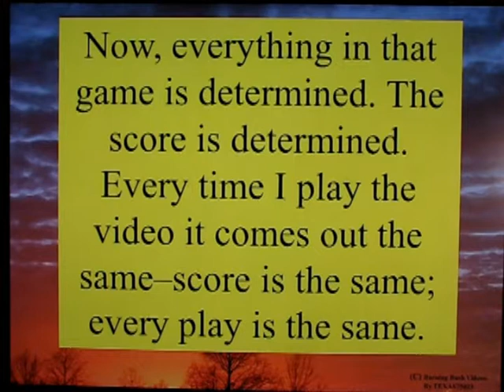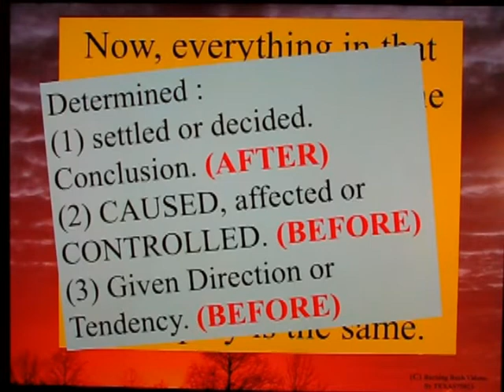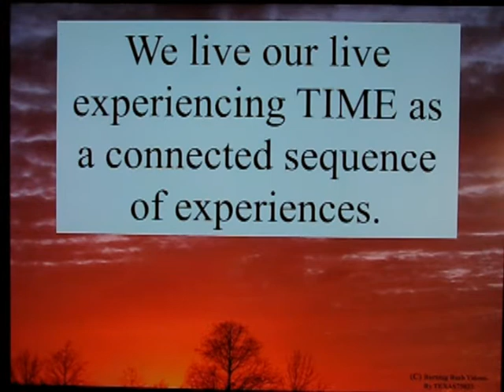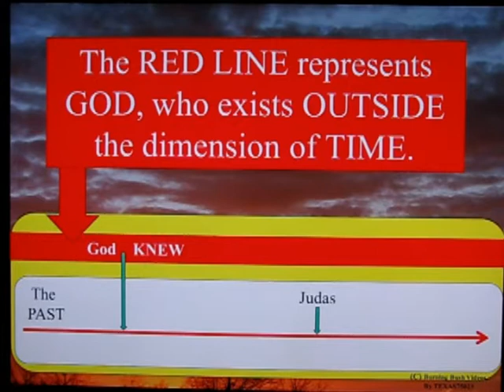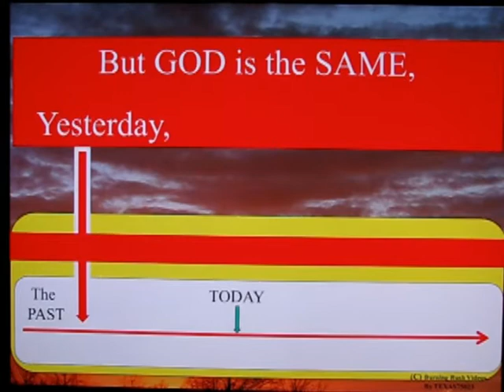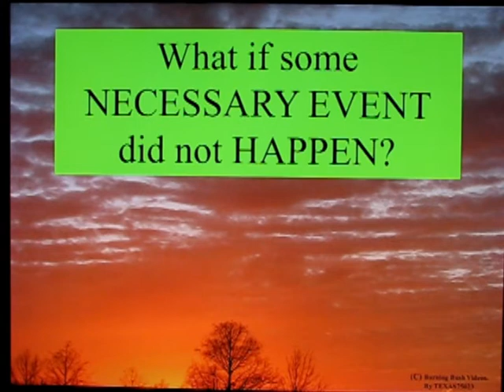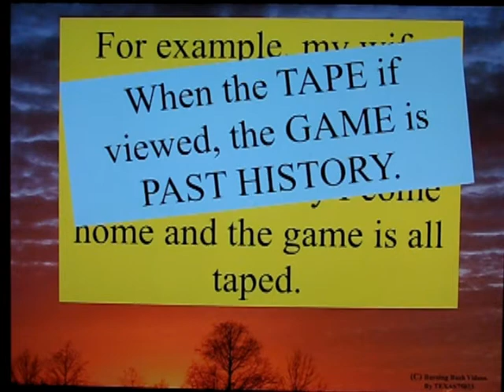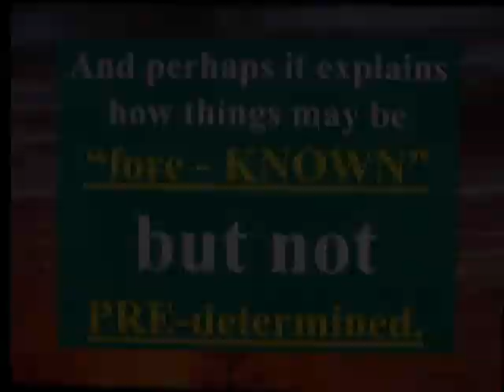Just Something to THINK about - 002 - Its About TIME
The Mental Model of GOD interacting "IN" Time forces a certain line of thinking withint those that hold a doctrine of "Predestination.

I offer an explanation of God and Time which I HOPE will help clarify understanding.